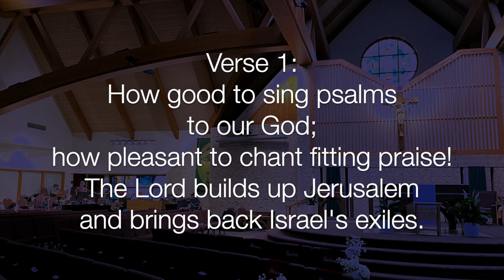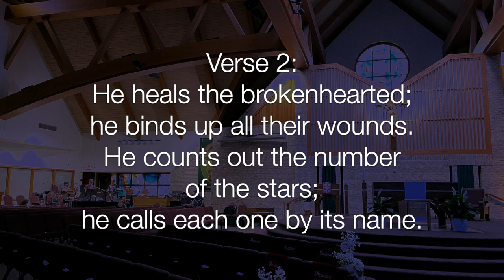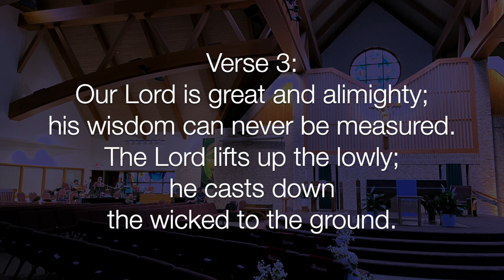Psalm 147 Praise the Lord Who Heals the Brokenhearted (Haugen)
Leading worship. Mass 2024, Psalm 147 1-2, 3-4, 5-6, Praise the Lord Who Heals the Brokenhearted, setting by Marty Haugen.